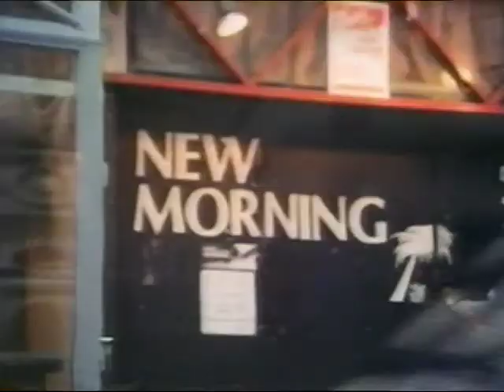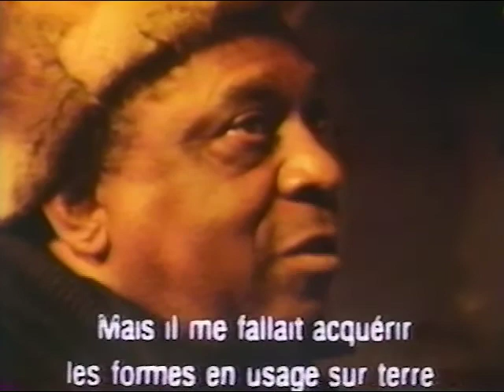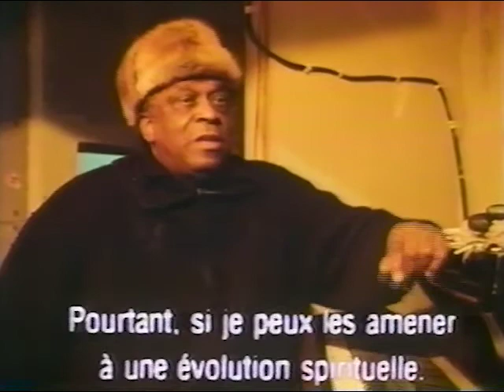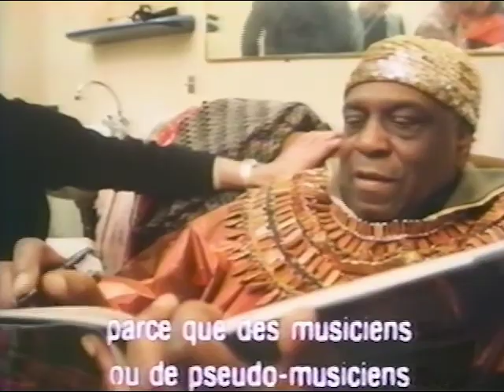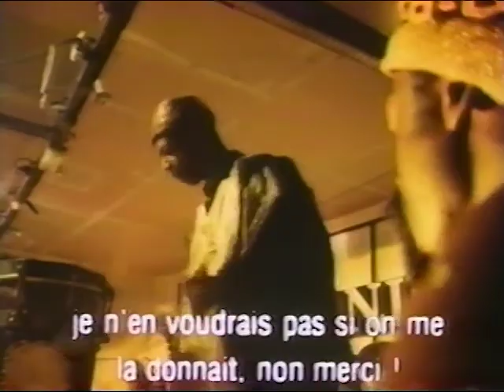Sun Ra - Mystery, Mr. Ra 1984 Documentary by Frank Cassenti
Sun Ra Arkestra
Mystery, Mr. Ra (1984, probably Spring)

Documentary featuring footage from 2 Paris concerts, interviews with Ra, and appearances by John Gilmore and Archie Shepp. Produced by Hubert Niogret, directed by Frank Cassenti. Voiceovers in French. Released on VHS by Rhapsody Films.

Paris Jazz Festival:
Introduction (Allen, kora)
untitled improvisation (featuring EVIs)
Along Came Ra / Children of the Sun (Ra) ("Ra est venu"; Tyson, voc; Ra, voc; ens. voc)
Blue Lou (Sampson) (Gilmore, ts; excerpt only)
Nuclear War (Ra) (Ra, voc; Tyson, voc; ens voc)
1984 (Ra) (Ra, voc; Tyson, voc; ens voc; perc solos and dance)
Cocktails for Two (Coslow-Johnston) (Allen, as)

Le New Morning:
Love in Outer Space (Ra)
untitled improvisation (poss. on Shadow World) (Thompson-bs, Hill-tb, and Omoe-bcl; Ra-p; Gilmore-falsetto ts)
Astro Black (Ra) (Tyson, voc)
Nuclear War (Ra) (Ra, voc; ens. voc; excerpt)
untitled improvisation (Allen, kora; perc solos and dance)
Mystery, Mr. Ra (Ra) (Ra, voc; Tyson, voc; ens. voc)
Discipline 27 (Ra) (Ra, conductor; excerpt)

Sun Ra and his Myth Science Arkestra: prob.